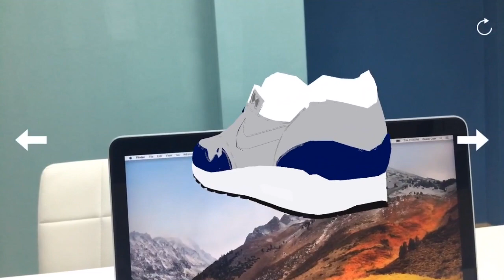CHI AR Platform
This video is about CHI AR Platform